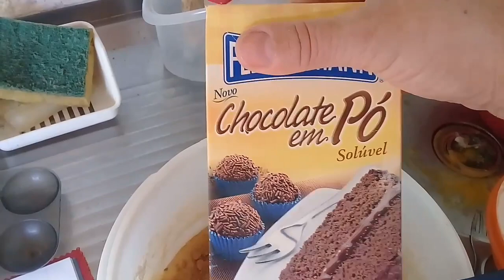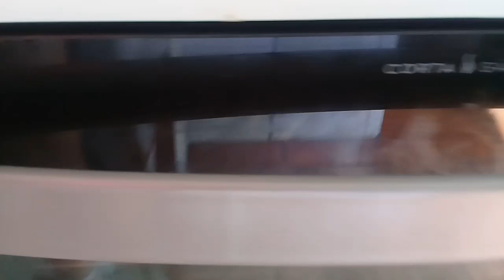BOLO DE CHOCOLATE COM COBERTURA CRAQUELADA | ERA PRA SER UM VLOG 🤔😄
Ah, não esquece de fazer uma visita lá no canal secundário 😀
Curtam também minha página da Fanpage do Facebook
Os links estão logo abaixo 👇👇 😉

Esse é o meu outro canal " Canal Bíblia Sagrada o Manual da Vida " inscreva -se 》

Meu Instagram 👇👇 @cristinebazan40.1

A/C Jarly

Ingredientes: 3 ovos, 9 colheres de sopa de açúcar, 9 colheres de sopa de chocolate, 9 colheres de sopa de farinha de trigo, 1 colhere de sopa de fermento em pó.

🎬 Programa para edição de vídeos 》Kinemaster sem marca d'água com segunda camada de vídeo.

📽 Programa para edição de capa de vídeo 》 YouTube Studio

📱Câmera 》 Samsung J2 Prime

🎼🎼 Música usada 》 Biblioteca de Áudio do YouTube